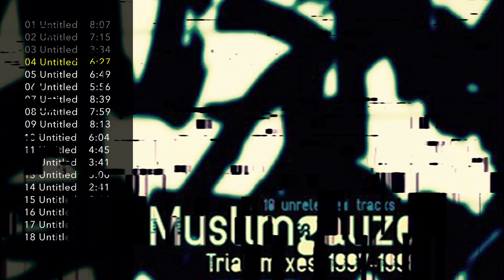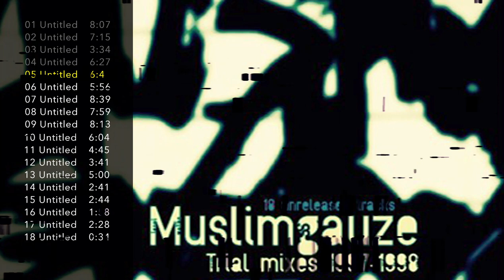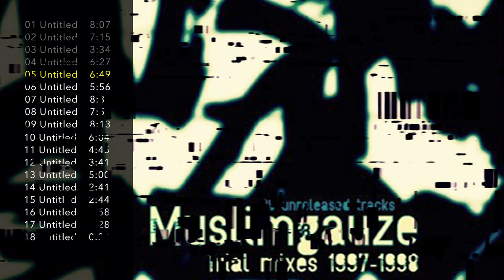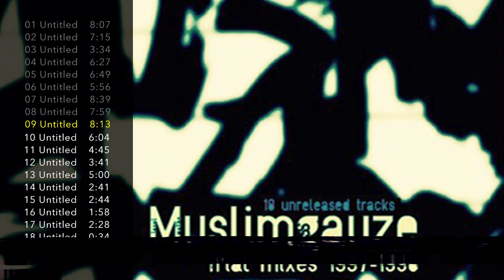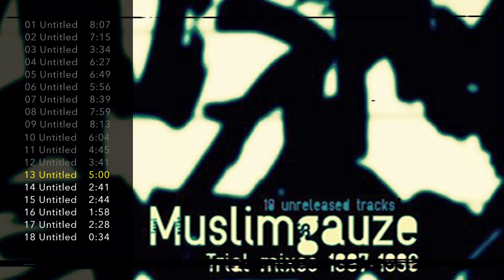Muslimgauze ‎– Trial Mixes 1997-1998 (2014) [FULL ALBUM]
18 UNRELEASED TRACKS

Label: Digital Dizzy ‎– dD8
Genre: Electronic
Style: Experimental
Year: 2014

Tracklist
00:00 Untitled
08:06 Untitled
15:21 Untitled
18:55 Untitled
25:22 Untitled
32:11 Untitled
38:07 Untitled
46:46 Untitled
54:46 Untitled
1:02:59 Untitled
1:09:03 Untitled
1:13:58 Untitled
1:17:38 Untitled
1:22:38 Untitled
1:25:19 Untitled
1:28:02 Untitled
1:30:01 Untitled
1:32:28 Untitled

Muslimgauze was a music project of Bryn Jones (17 June 1961 – 14 January 1999), a British ethnic electronica and experimental musician who was influenced by conflicts in the Muslim world, with an emphasis on the Israeli-Palestinian conflict. With dozens of albums released under the Muslimgauze name, Jones was prolific, but his mainstream success was limited due in part to his work being issued mostly in limited editions on small record labels. His music was described by one critic as "among the most startling and unique in the noise underground."

The name Muslimgauze is a play on the word muslin (a type of gauze) combined with Muslim, referring to Bryn Jones' preoccupation with conflicts throughout the Muslim world.